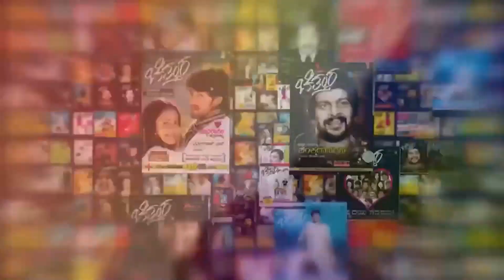ಆಮೇಲೆ ಮಾತಾಡೋಣ ಎಂದ ಡಿ ಬಾಸ್ | Katera Darshan | Kaiva Trailer Launch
ಆಮೇಲೆ ಮಾತಾಡೋಣ ಎಂದ ಡಿ ಬಾಸ್ | Katera Darshan | Kaiva Trailer Launch |  @Chittara_TV

Chittara  TV is the most popular media organization in Karnataka, trusted for its highest standards, ethics and quality. We cover News, Politics, Current Affairs, Metro Stories, Film News, Celebrity News, Interviews, Lifestyle, Devotional News,Tech News,  Social Responsibility & Awareness.